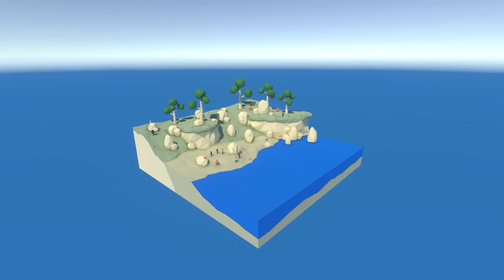Mind Over Mushroom - Launch Trailer - Turn-Based Tactics Game where movement isn't locked to a grid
Mind Over Mushroom is a turn-based tactics game where movement isn't locked to a grid.  Command a diverse array of unlockable characters including giant snails, walking bombs, and necromancers. Use clever tactics and a variety of status effects in challenging turn-based, tactical battles.  Embark on a journey through a range of vibrant, stylized, low-poly locations to destroy a grave fungal threat.